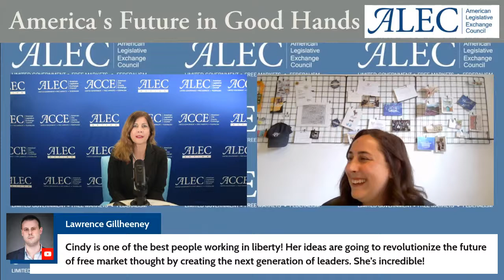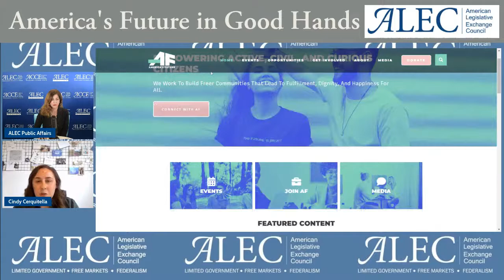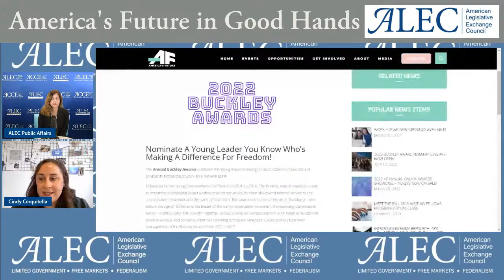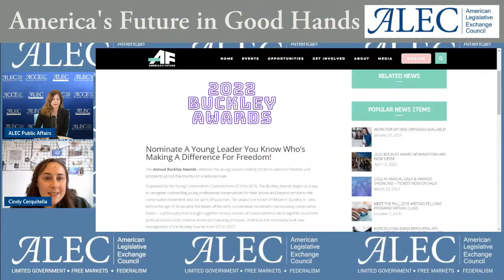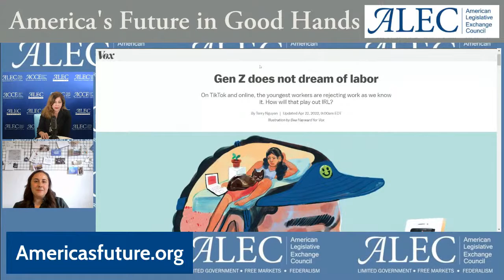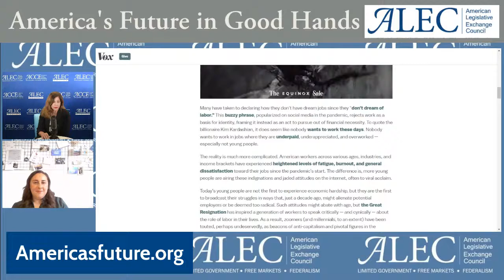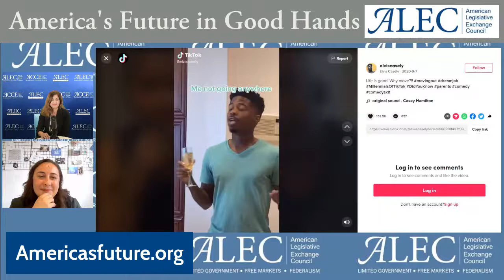America's Future is in Good Hands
Join ALEC TV for a discussion about why more young Americans are embracing limited government, federalism, and free markets. We'll hear from Cindy Cerquitella of the group America's Future.